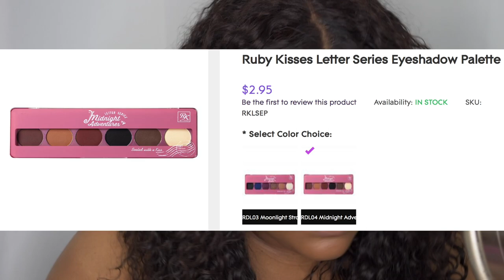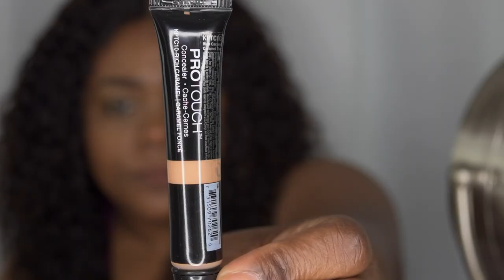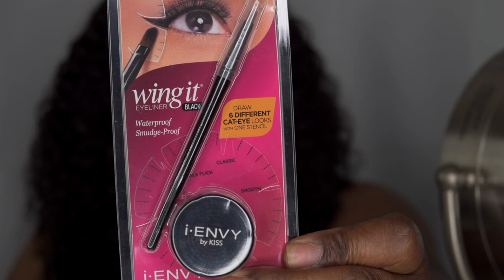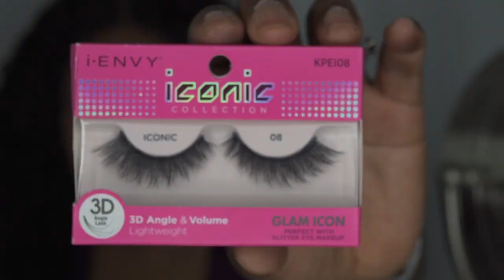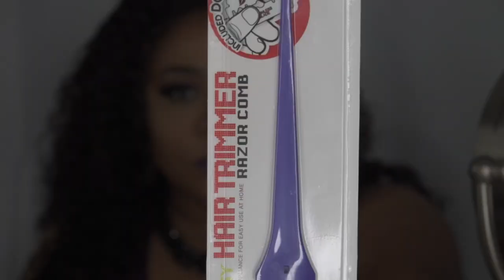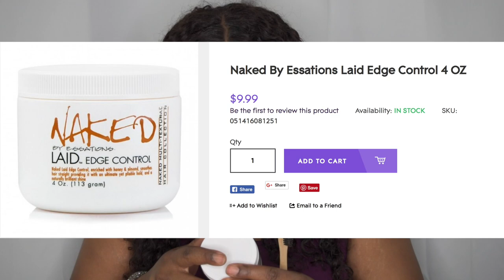Blackhairspray did my makeup! Beatface on a budget | Ft. BlackHairspray.com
👋🏽 VB's, I'm coming to you with a makeup look that features all affordable blackhairspray products. Check description below for details and pricing information for each product.